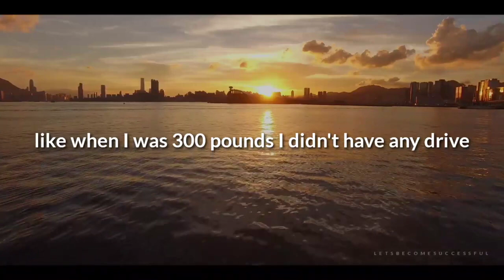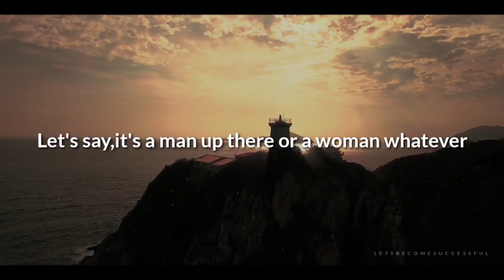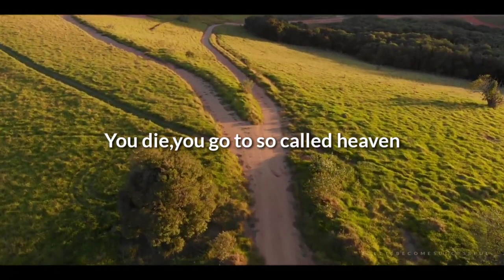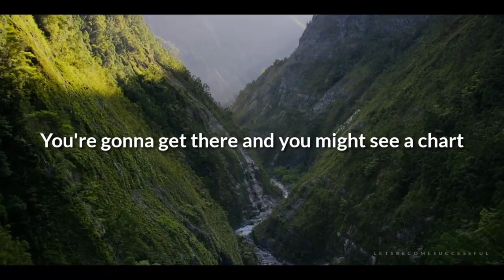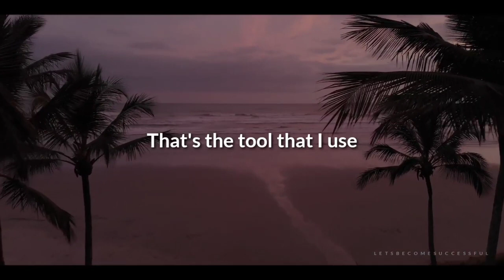The Fuel You Need Is Inside You - David Goggins - Let's Become Successful - Motivation 2021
1. Create a Positive Environment
2. Celebrate Your Small Wins
3. Surround Yourself With Motivated People